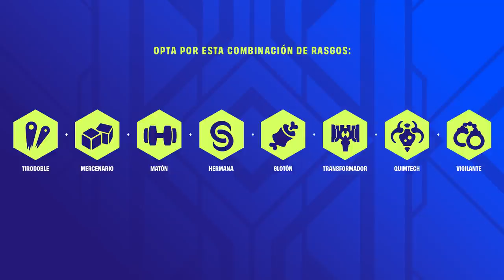Cómo jugar con Gangplank Carry | Consejos Tácticos - TFT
¡Prueba a Gangplank junto con Mercenarios y Tirodoble! Esta composición es fuerte, pero arriesgada. ¡Domínala y sorprende a tus enemigos!